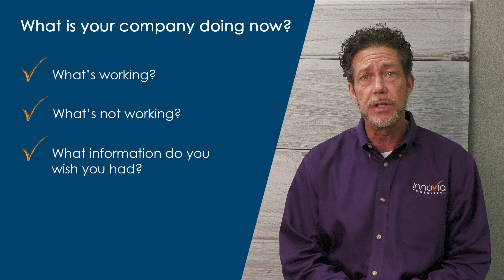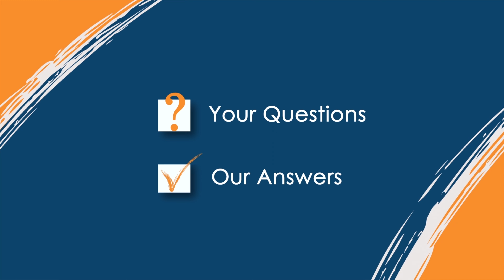Do I Need an ERP System?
Many business owners struggle with when they should invest in an ERP solution. The answer isn't always obvious. There are many factors to consider first.